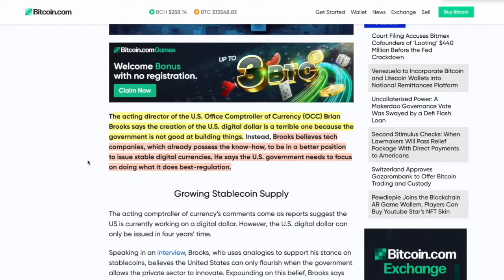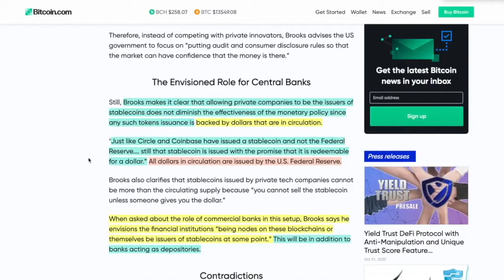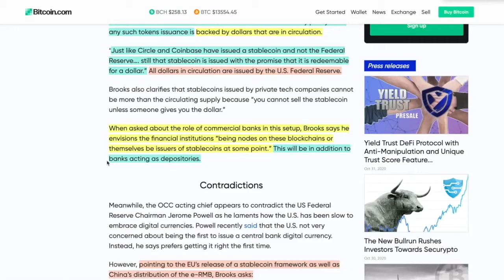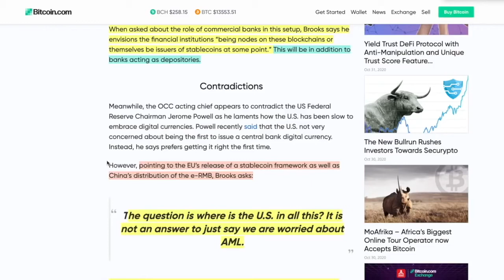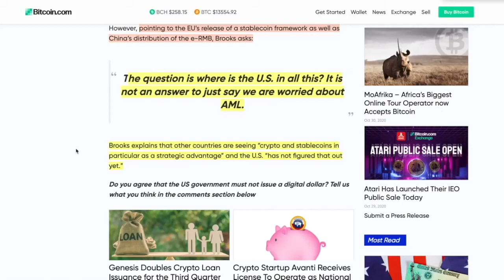US Government Currency Czar States that GOVERNMENT SHOULD NOT interfere with CBDC's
► DESCRIPTION:  US Government Currency Czar States that GOVERNMENT SHOULD NOT interfere with CBDC's

●▬▬▬▬▬▬▬▬▬▬▬CRYPTO ESSENTIALS▬▬▬▬▬▬▬▬▬▬▬▬▬▬▬▬▬●

●▬▬▬▬▬▬▬▬▬▬▬▬▬FOLLOW D.A.N.▬▬▬▬▬▬▬▬▬▬▬▬▬▬▬●

and/or...

●▬▬▬▬▬▬▬▬▬▬▬▬▬▬AUDIO TRACKS▬▬▬▬▬▬▬▬▬▬▬▬▬▬●

●▬▬▬▬▬▬▬▬▬▬▬▬▬▬VIDEO TOOLS▬▬▬▬▬▬▬▬▬▬▬▬▬▬●

●▬▬▬▬▬▬▬▬▬▬▬▬▬EXIT STRATEGIES▬▬▬▬▬▬▬▬▬▬▬▬▬▬▬●

●▬▬▬▬▬▬▬▬▬▬▬▬RECOMMENDATIONS▬▬▬▬▬▬▬▬▬▬▬▬▬▬▬▬●